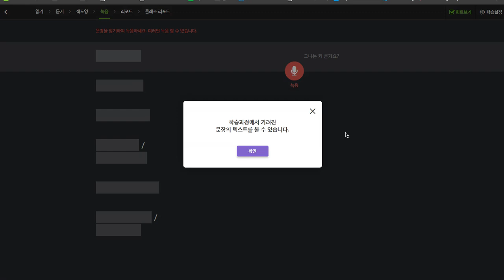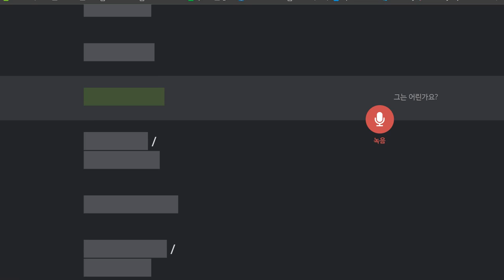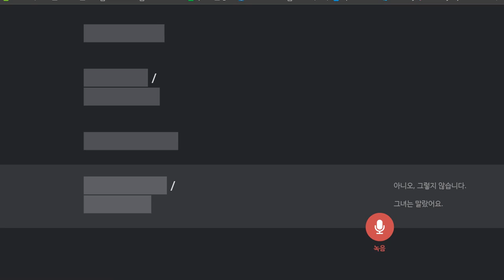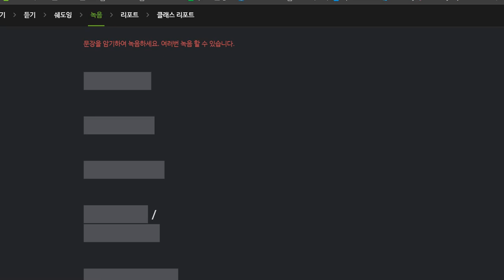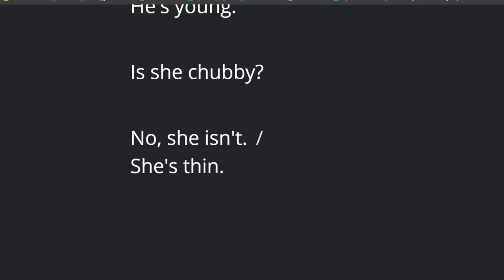박채연 2019 11 15 일대일